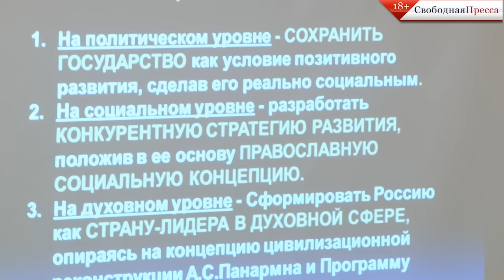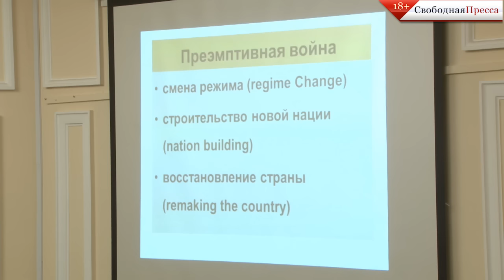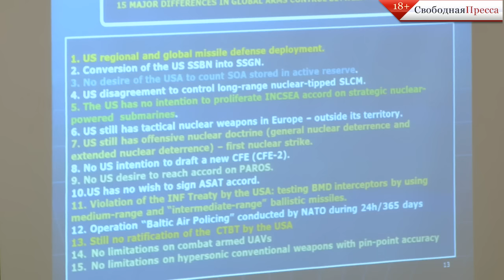Мир не должен быть однополярным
В столице завершил свою работу международный геополитический конгресс "Научная парадигма цивилизации 21-го века". Ученые и эксперты из более 20 стран мира рассматривали различные аспекты развития цивилизации. Как будет развиваться Россия и мир? Почему Запад навязывает свои ценности во все сферы жизнедеятельности?  Почему мозг человека пластичен? Как не стать "анти-человеком"?